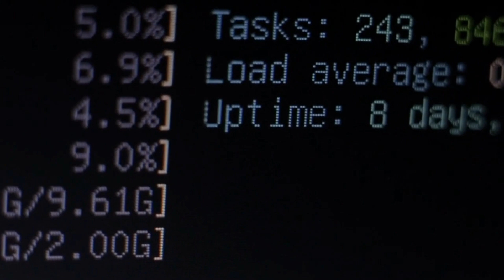Linux Jahresschau: Das Jahr 1993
In dieser Episode der Linux Jahresschau geht es um das Jahr 1993.

► Literatur etc
Welches Linux passt zu mir?: Entscheidungshilfe für Linux Einsteiger

Ubuntu 22.04 Schnelleinstieg: Der einfache Einstieg in die Linux-Welt. Inkl. Ubuntu 22.04 LTS auf DVD

Linux-Server: Das umfassende Handbuch. Inkl. Samba, Kerberos, Datenbanken, KVM und Docker, Ansible u.v.m.

Arch Linux: Schnellanleitung für Einsteiger (Die Linux-Einsteiger-Reihe, Band 3)

Linux: Das umfassende Handbuch von Michael Kofler. Für alle aktuellen Distributionen (Desktop und Server)

Vielen Dank an all meine Unterstützer!!!

► Allgemeine Hinweise

Rechtlicher Hinweis: Ich besitze eine legale Lizenz von Final Cut Pro X, die die kommerzielle Verwendung von lizenzfreien Inhalten in FCP abdeckt. Ich besitze eine Premium Lizenz von Dark Fantasy Studio, u.a. für die Alben:
Archives vol1 The dark side, Archives vol3 The joke, Immortals, Cult, Jotun, Slasher, The 29h planet, Imagine

Die Beiträge von MichlFranken stellen grundsätzlich eine unverbindliche Demo dar. Nachstellung auf eigene Gefahr. Es können  bei unsachgemäßer Nachstellung negative Folgeeffekte wie z.B. Datenverlust oder Systemausfälle auftreten. Jede Form der Gewährleistung ausgeschlossen. Im Zweifelsfall bitte eine virtuelle Maschine aufsetzen und testen aber nicht auf einem produktiven System nachstellen.